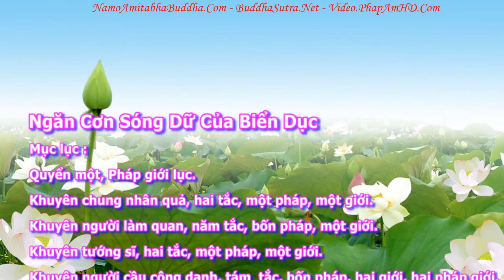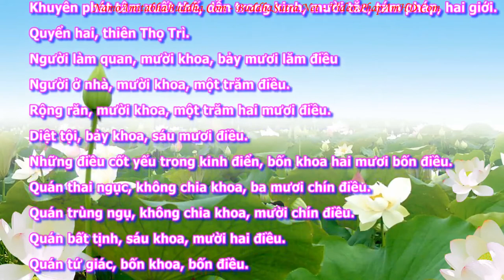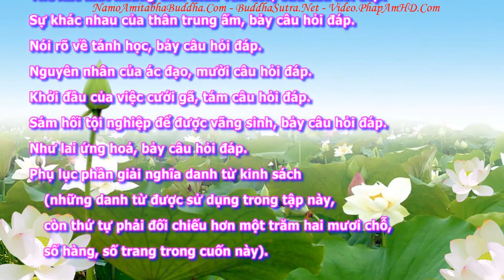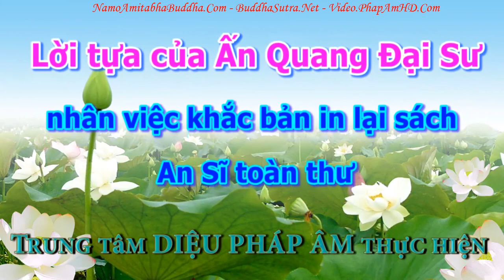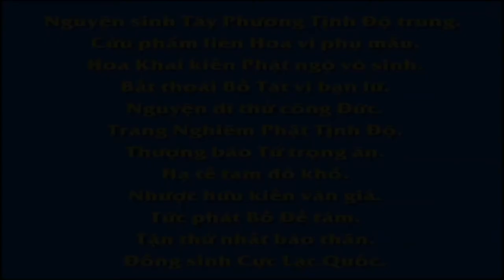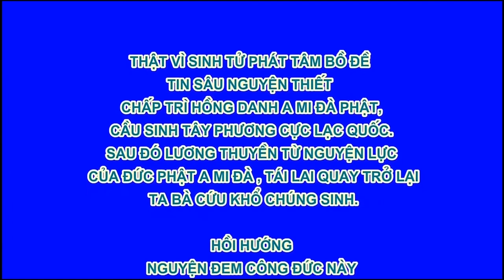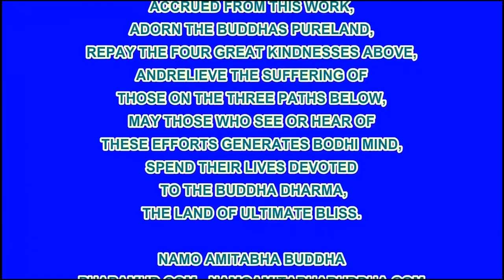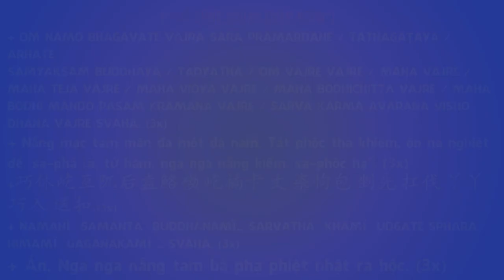An Sĩ Toàn Thư Thiên Thọ Trì tập 01, Pháp Âm HD